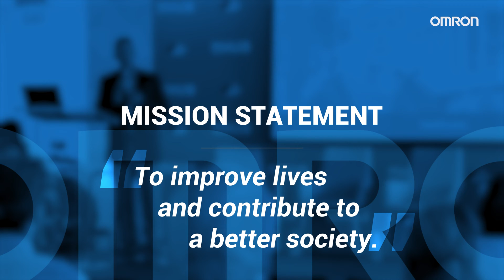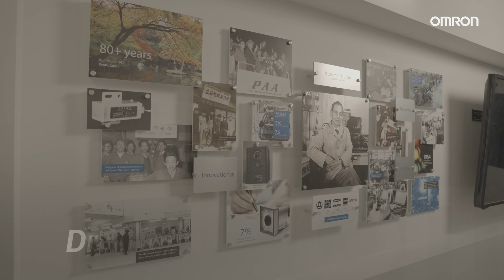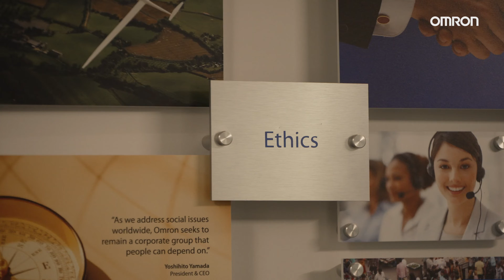OMRON Electronic Components - Americas | Shaping the Future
Our mission: to improve lives and contribute to a better society.

OMRON Electronic Components is a leading manufacturer and provider of advanced electronic components. Extensive product groups include relays, switches, connectors, sensors, and optical components. OMRON's broad product offering solutions can be integrated in applications for energy, industrial automation, test and measurement/automated test equipment, power tool, small mobility, healthcare and entertainment/gaming markets around the world.

OMRON Electronic Components has an extensive sales network consisting of regional sales professionals, inside sales representatives, technical sales assistants, customer service staff, and an authorized distributor network.